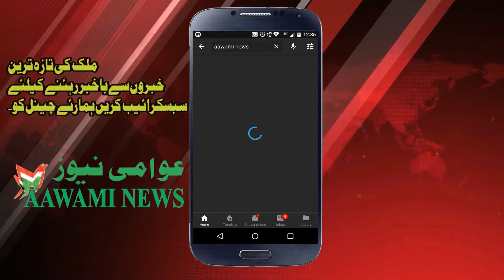Kolkata police ki khususi Team ne 10 kg mamnu dawa pakdi